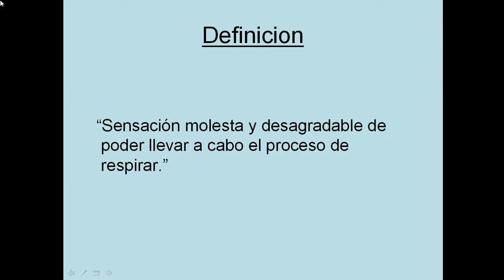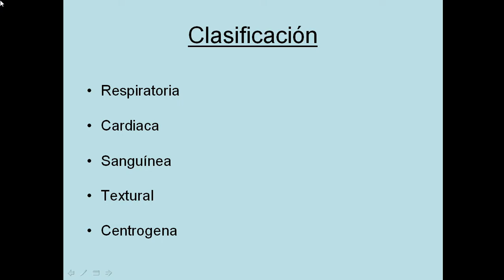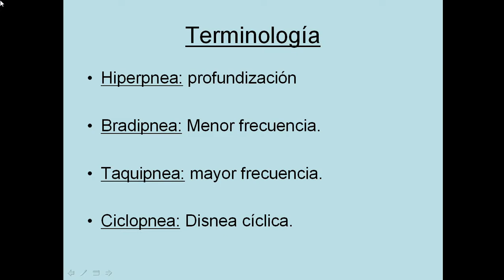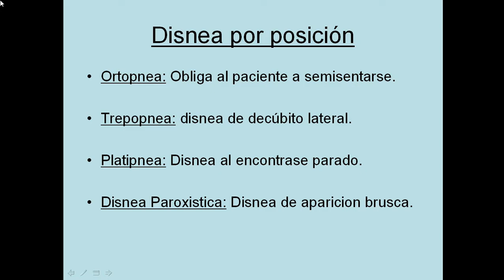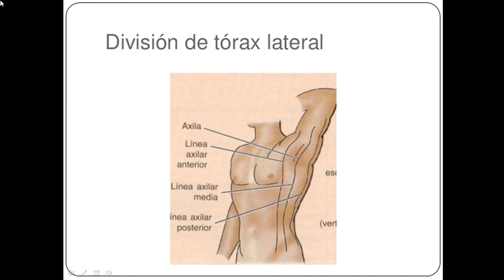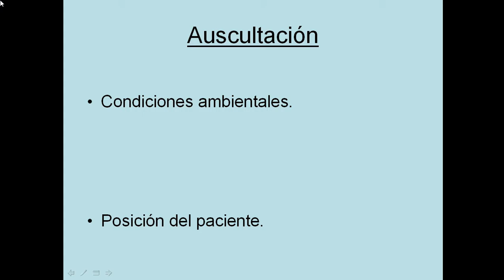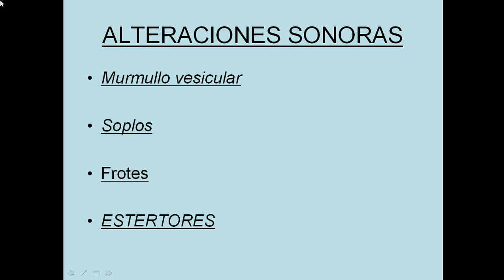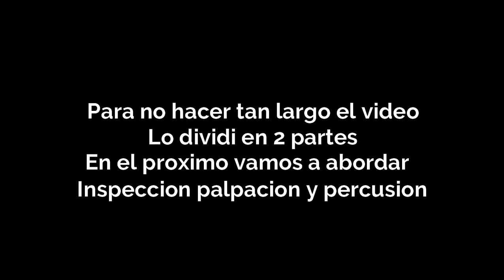Semiología Respiratoria (Disnea y Auscultación)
Un video de carácter educacional donde aprenderás a realizar un examen físico pulmonar completo de forma rápida y sencilla incorporando todos los conocimientos necesarios de una forma practica. Examen físico del tórax y pulmonar resumidos en un solo video al alcance de tus manos.

Semiología Respiratoria (Disnea y Auscultación - Examen físico pulmonar completo - 2021)

Dr. Alejandro D' angelo

Alejandro dangelo